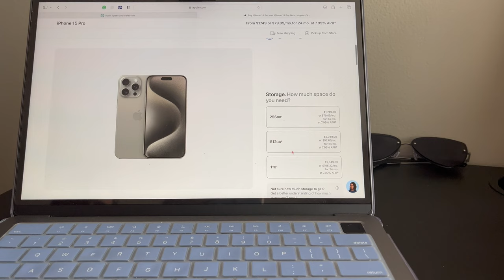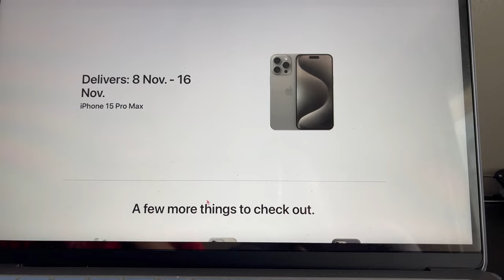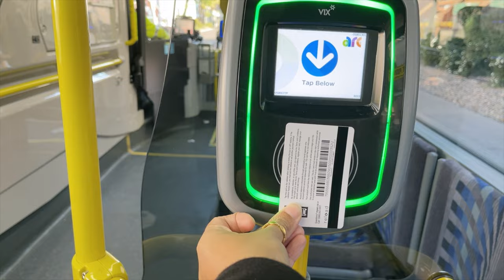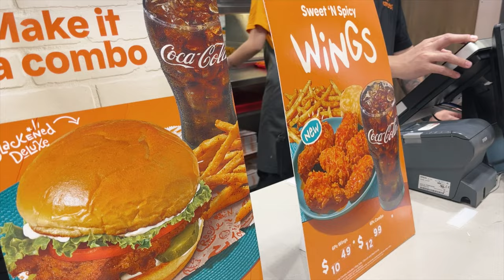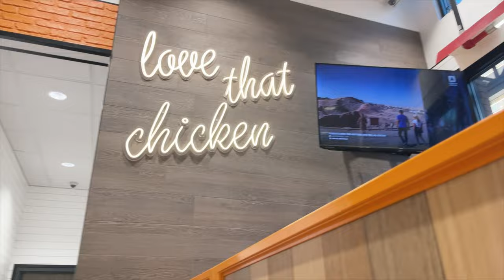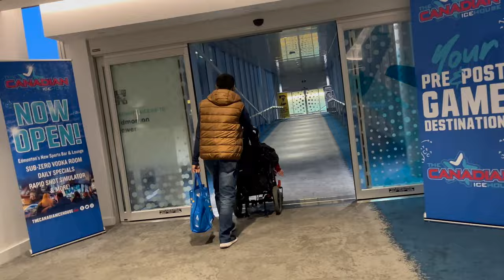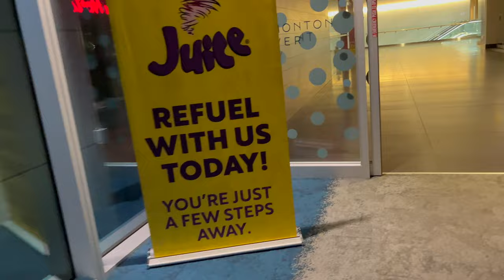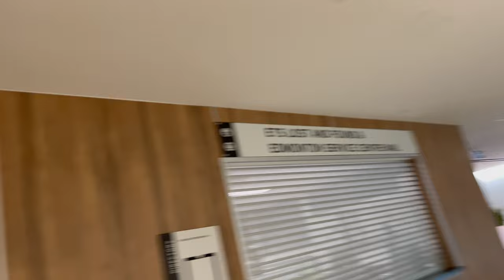কানাডার পাবলিক বাসে ভি আই পি প্রাইভেট রাইড পেলাম । dine-out @popeyes | last video of 2023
Hello there!
Here you will find contents regarding life in Canada, about canada, student Visa, living in canada as an international Student and so on so forth. So lets explore canada together with me Nisa!
I own another youtube channel Name Nisa's Recipes where i share recipes of my home country Bangladesh and from all around the world. You are into cooking you can check out that channel too! Link to that channel is,

Click on the bell icon to get notified each time i publish a new video about Canada...